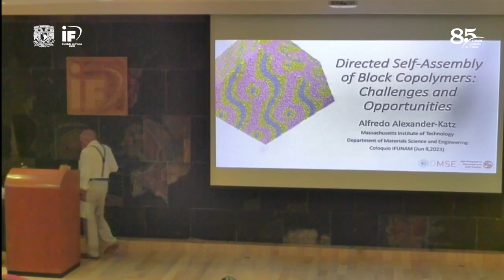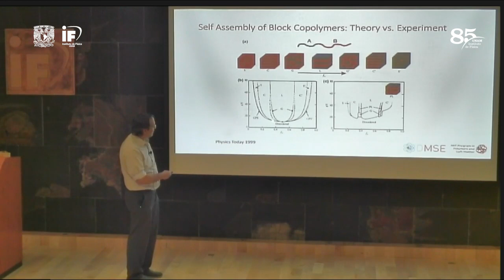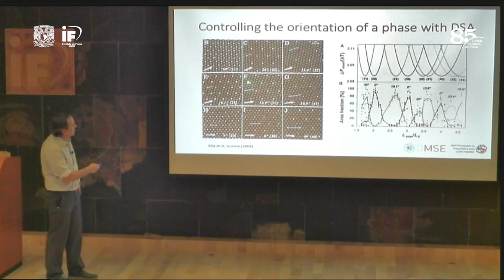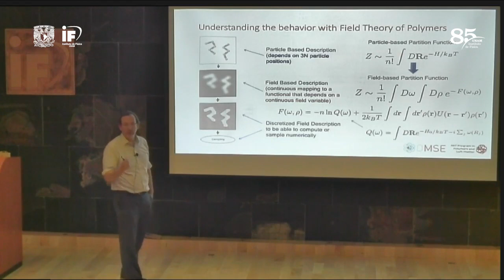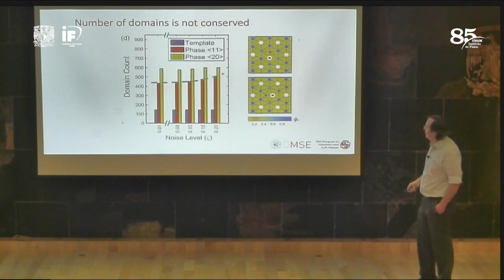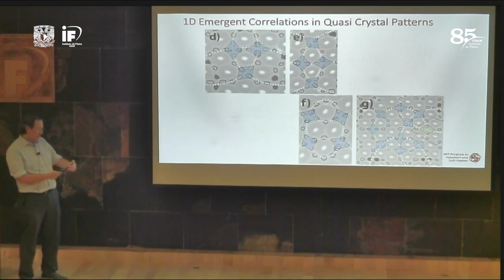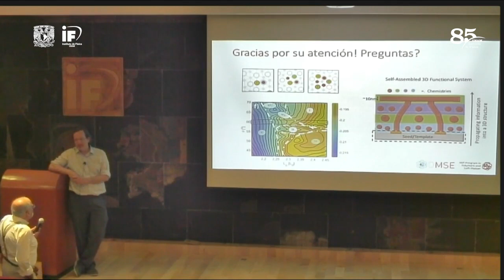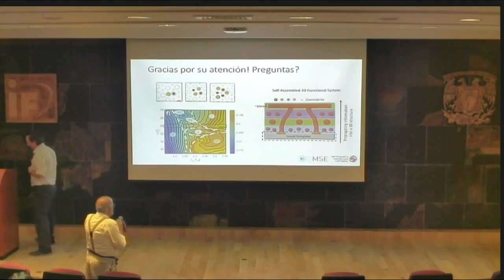Coloquio "Jorge Flores Valdés" del Instituto de Física - Prof. Alfredo Alexander-Katz